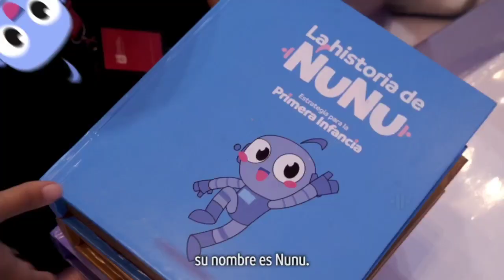Primera Infancia -Samuel García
Convertir a Nuevo León en el mejor lugar para nacer, crecer, educarse y vivir para las niñas y niños fue el compromiso que hizo este gobierno junto a las chicas superpoderosas del gabinete, Igualdad para Todas las Personas. Me da gusto saber que vamos por buen camino porque lo más importante para nosotros es la PrimeraInfanciaNL

Samuel García
Gobernador del Nuevo Nuevo León